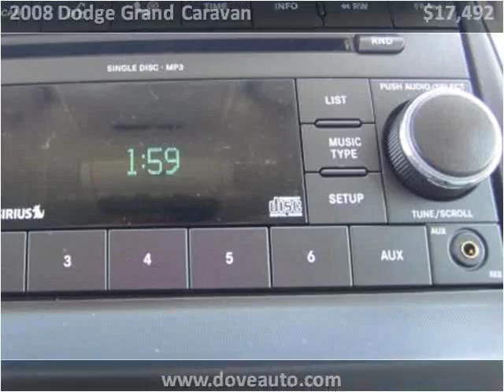2008 Dodge Grand Caravan Used Cars Gretna NE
This 2008 Dodge Grand Caravan is available from Dove Auto.